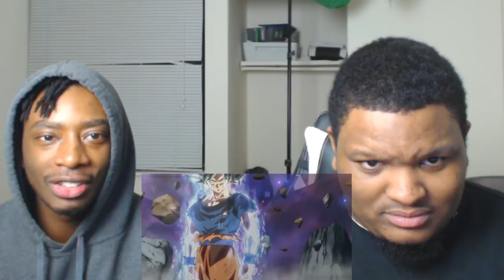Dragon Ball Super Episode 129 | Reaction **TRIVIA GIVEAWAY**